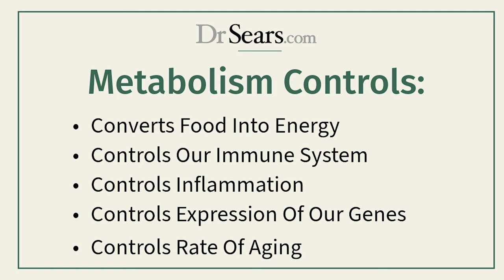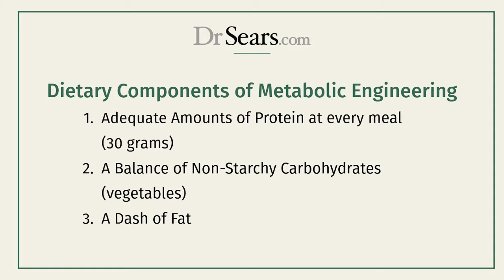Unveiling The Secrets Of Metabolic Engineering: Mastering The Science Behind It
There are many ways to treat heart disease: statins, aspirin, GLP-1 agonist (among many others). But the best way—with the least amount of side effects—is by activating AMPK through your diet, like the Zone diet.